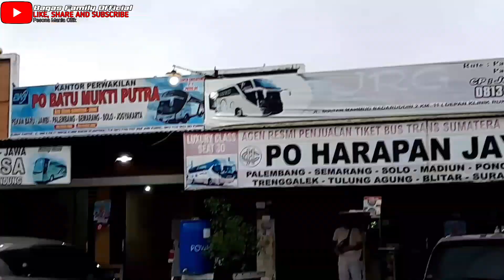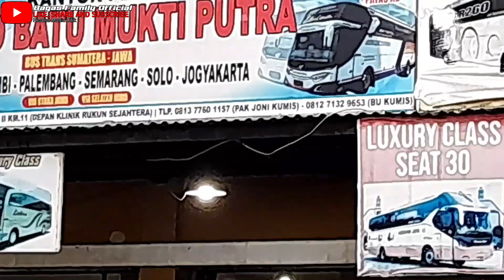Sari Harum Putra Perkasa👍‼️Hari Spesial Trip Bandung Angkatan Sore👍‼️Bawa Rombongan Pekerja Proyek👍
PO. Sari Harum
Jalan Sultan Mahmud Badaruddin 2 Km. 12 Palembang
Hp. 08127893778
Tujuan :
Palembang - Lampung - Merak - Jakarta - Bekasi - Cikampek - Bandung - Garut

Tiket :
Palembang - Jakarta IDR. 300.000
Palembang - Bandung IDR. 330.000
Palembang - Garut IDR. 400.000

Fasilitas :
32 Seat, Selimut & Snack